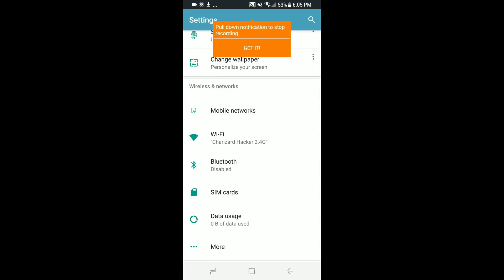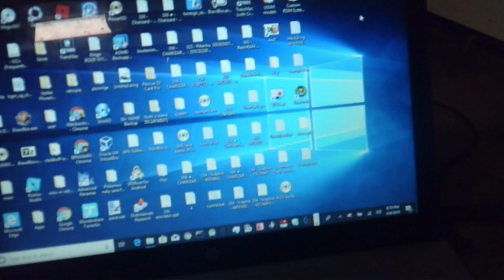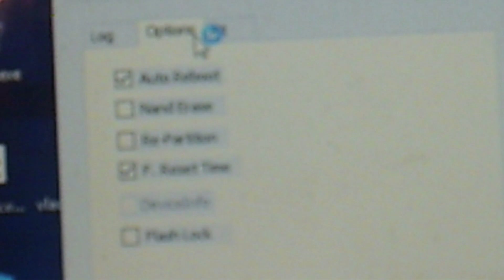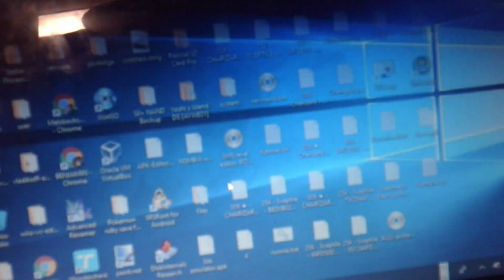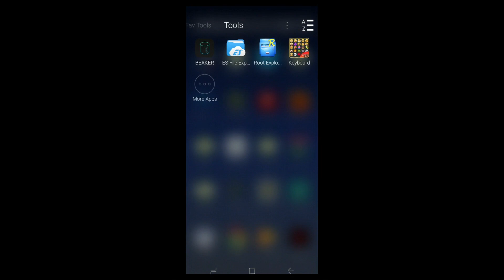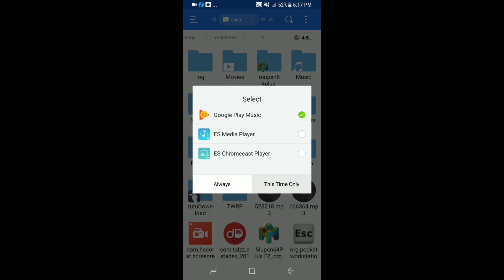Root for Samsung Galaxy S8 (SM-G950U) on bootloader version 5 Hack Party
Links